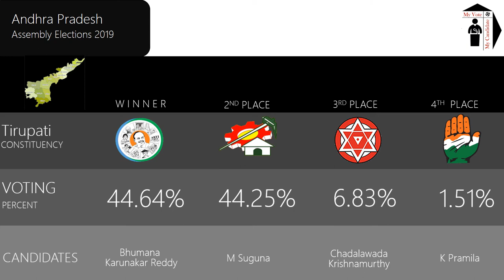Tirupati Assembly Constituency